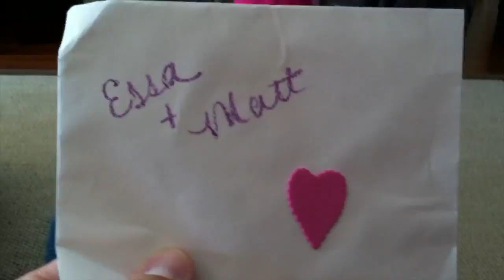6th_bday Noah Ferrandino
This video is about 6th_bday